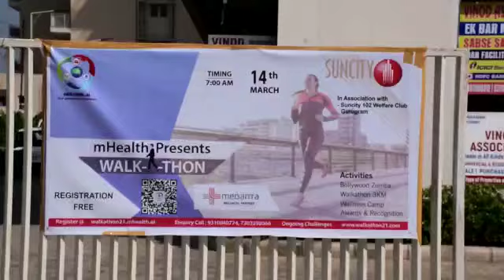Walkathon Challenge at Suncity Avenue Apartments Sector -102 Gurgaon